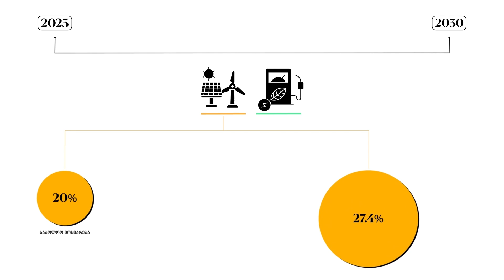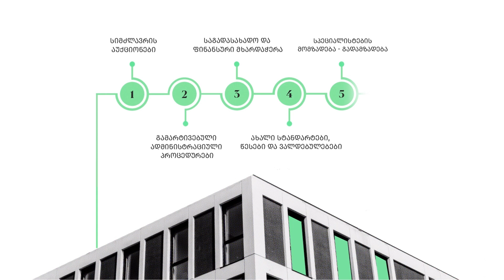Renewable Energy. Georgian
Georgia aims to reduce its reliance on fossil fuels and lower its environmental impact by 2030, guided by the EU's Renewable Energy Directive.

Discover more in the video prepared by 'WEG World Experience for Georgia' with assistance from UNDP and Sweden.